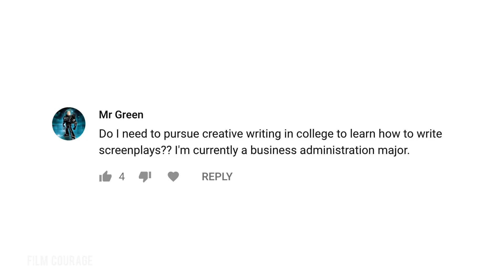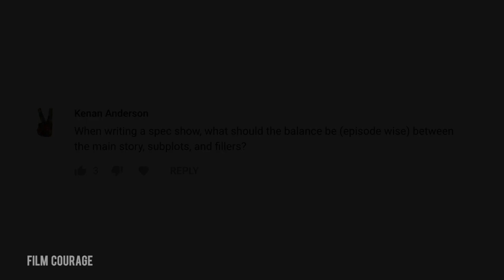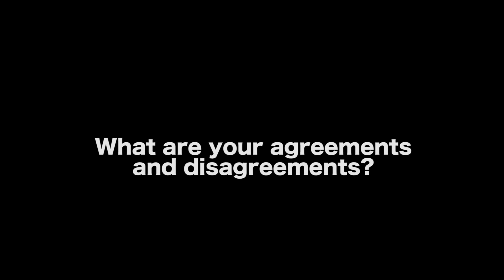Television Story Structure And Balancing Storylines - Peter Russell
MORE VIDEOS WITH PETER RUSSELL

AUDIO